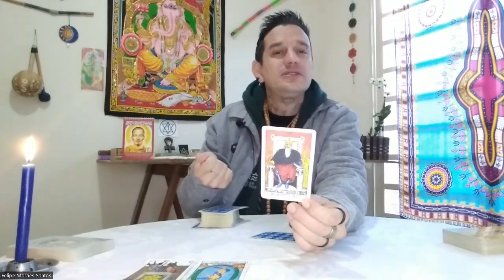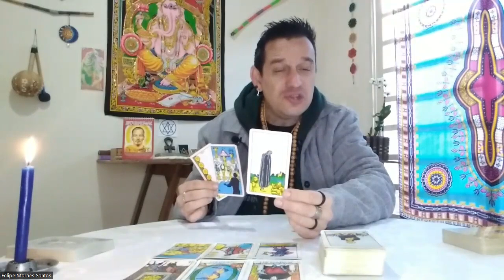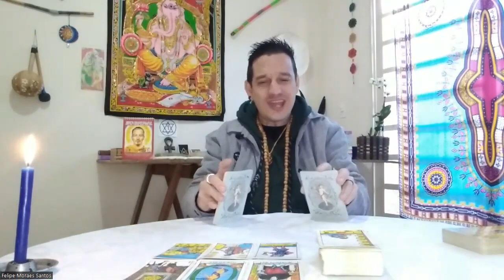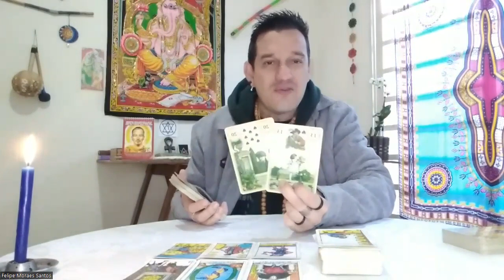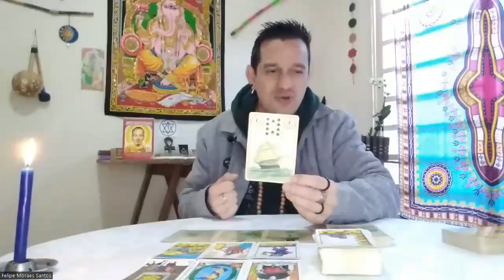♈ Áries - ⚡🌻Suas preocupações perdem força após uma ajuda inesperada. RECEBA!🔥🌞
Assista também nossa chamada para o WORKSHOP - O CHAMADO - DA CHAMA GÊMEA 04 E 05 DE JUNHO

Namastê💓🙏